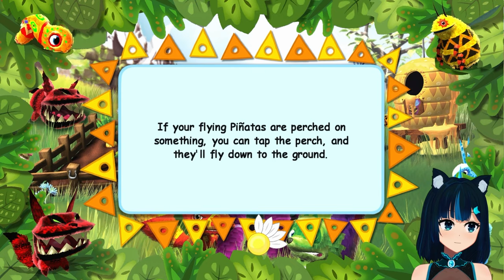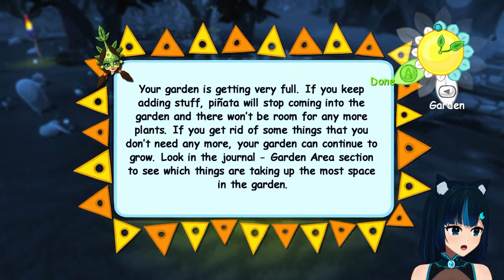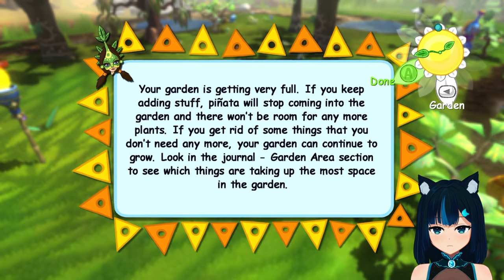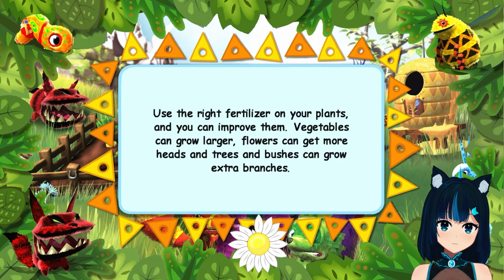[X360] Starting a dance academy. - Viva Piñata #3